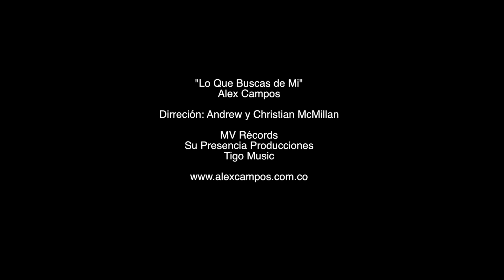Alex Campos feat. Marcos Brunet - Lo que buscas de mí - Derroche de amor (HD)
Lo que buscas de mí es una tema de adoración que convertirá inviernos en primaveras.

En alianza con MV Records, Su Presencia Producciones y Tigo Music Colombia.

Letra:
No buscaste a sabios ni a ricos,

no buscaste a grandes y fuertes,

me buscaste a mí, tan solo a mí.

No buscas promesas ni letras,

no buscas canciones de amor,

buscaste el latido de mi corazón.

Buscaste en el secreto de mi habitación,

rompiste en el silencio cuando escuché tu voz.

Es que aún no entiendo qué viste en mí Señor,

tan solo sé que buscas mi débil corazón.

Dios, te puedo ver, en el invierno yo te hallé.

Tú siempre tan fiel, por eso entrego todo mi ser.

Te doy mi entera adoración.

Mi vida entrego a ti Señor.

Rindo mi vida y mi canción.

Por siempre tuyo, oh mi Dios.

Me inclino hoy ante tus pies.

Me postro hoy ante mi Rey.